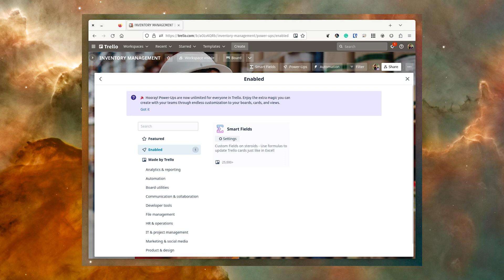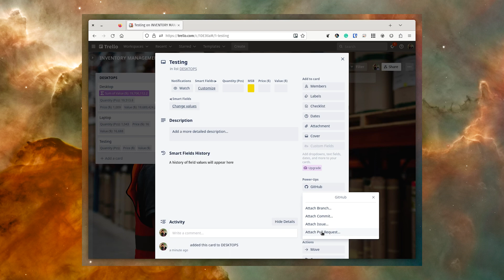How to integrate GitHub with Trello for more powerful project management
Jack Wallen shows you how to integrate GitHub with your Trello project management tools.

EDITOR'S NOTE: This content was originally published in March 2023 on TechRepublic. This information may be outdated depending on time of viewing.

Footage courtesy of Trello.

Hosted & Scripted by: Jack Wallen